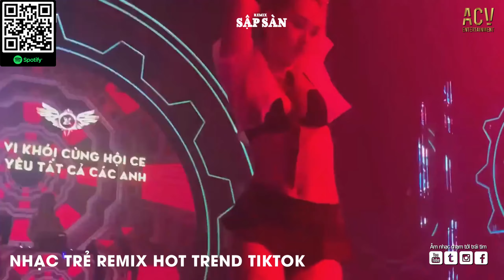Anh Đi Về Phía Một Đời Không Em Remix-Hứa Đợi Nhưng Chẳng Tới Remix | Nonstop Remix HotTrend Tiktok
● Người Chơi Hệ Lak Hay Lâu Lâu Em Quên Gọi Nhầm Tên Anh Đi Remix - Hoa Nở Bên Đường | Nonstop Remix 2024 Hot TikTok

● SẬP SÀN REMIX là một kênh Âm Nhạc Tuyển Chọn thuộc hệ thống Công Ty TNHH ACV ENTERTAINMENT hợp tác cùng Network và các nghệ sĩ trực thuộc ACV và các nghệ sỹ trong showbiz Việt.
Chỉ đơn giản là những bản nhạc remix cực hot trend hiện nay!!!

Cảm ơn mọi người đã nghe nhạc ủng hộ Sập Sàn Remix

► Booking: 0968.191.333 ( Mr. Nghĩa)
© Bản quyền Sập Sàn Remix & ACV Entertainment
© Copyright by Sập Sàn Remix & ACV Entertainment ☞ Do not Reup